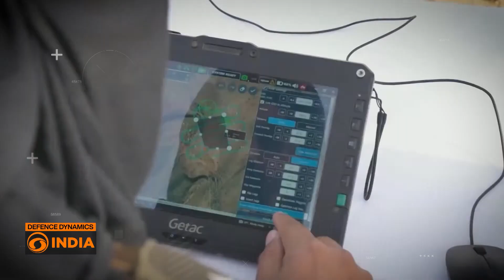Attack Drone: Arm T-90 Tanks | Defence Dynamics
In the evolving battlefield, drones are redefining tank warfare, no longer just supporting assets but forming the eyes, ears, and strike arm of frontline units. To bring this vision into reality, the Indian Army is testing compact VTOL drones that can be launched and recovered from tanks. These UAVs are crew-friendly, requiring minimal training, and are assessed for endurance, payload capacity, and resilience in electronic warfare zones.

The move signals a shift toward on-demand aerial support embedded within armoured units, enhancing both tactical agility and combat responsiveness across diverse terrains.

TankVTOL | ISRDrone | TankTrials | EWResilient | PayloadDrone| EnduranceUAV | TankLaunch | MountedUAV